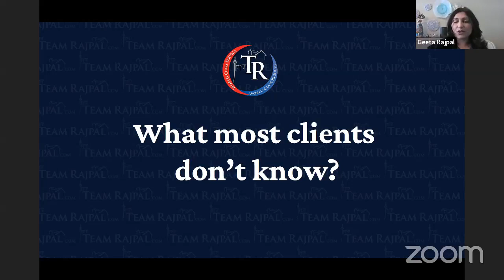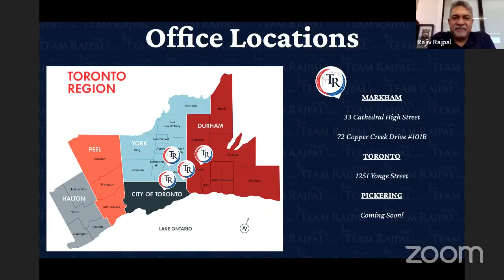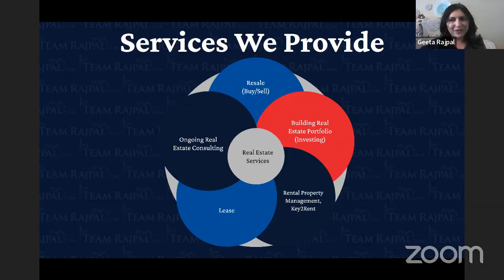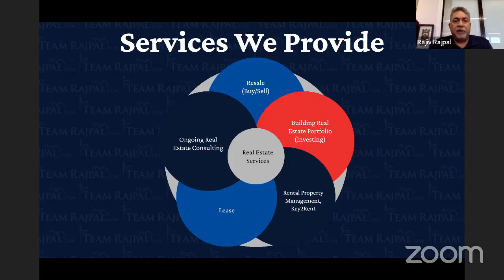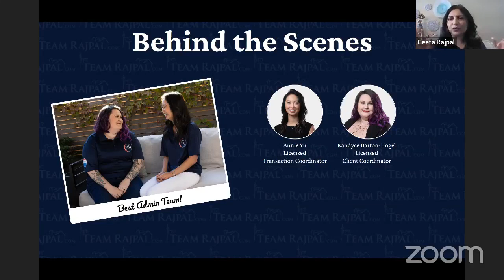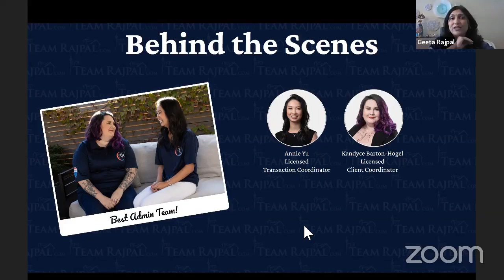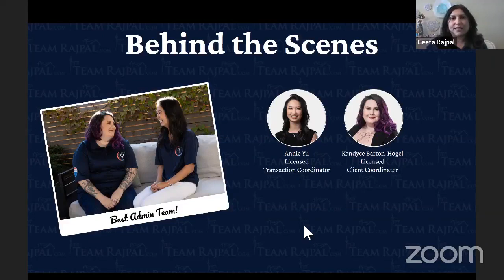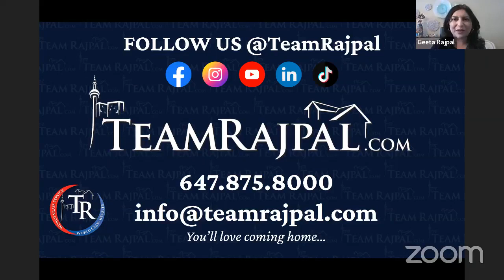Live Chat: Behind The Scenes Of Team Rajpal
Teamrajpal.com
⭐⭐⭐⭐⭐ Reviews - Google Team Rajpal

About Team Rajpal | Greater Toronto Area Top Real Estate Team

Welcome to Team Rajpal's YouTube channel! 🌟 As one of the top real estate teams in the Greater Toronto Area (GTA), we specialize in providing world-class service to our clients in Pickering, including the sought-after Seaton community, Markham, Toronto and all across Ontario. Whether you're buying, selling, investing, or seeking rental property management, our skilled team has you covered.

🏡 Why Team Rajpal?
With a strong reputation for excellence, we are a full-service team of five real estate agents and two administrators, offering unmatched expertise in the GTA market. Backed by the trusted RE/MAX brokerage, we are your go-to experts for precision, care, and exceptional results.

🔑 What We Offer:

Comprehensive services for buyers, sellers, and investors
Rental property management tailored to maximize your returns
Deep knowledge of local markets like Seaton in Pickering and beyond
Strategic marketing and seamless transactions for every client

Stay updated with expert real estate tips, in-depth market insights, and updates on the latest opportunities in Pickering, Markham, Seaton, and the GTA real estate market. Learn from one of the region's top teams and see what sets us apart.

Re/Max Key2 Real Estate, Brokerage
Address: C9-2460 Brock Road, Pickering, ON L1X 0J1